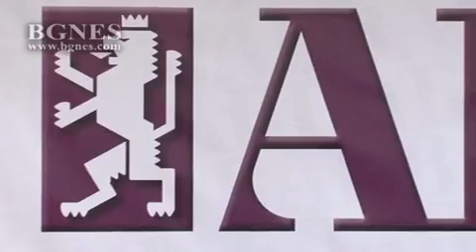Първанов: Очевидно, който владее държавната машина може да подреди пъзела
„Президентските избори чукат на вратата ни, което е необходимото, но най-малко основание, да разговаряме още сега за единна лява кандидат-президентска двойка на изборите догодина по същото време. Ще предложим механизъм, имаме и кандидатурите си. Но няма да обявим нищо преди да сме разбрали, ако това е възможно. Единението е само едната страна на въпроса на въпроса, левицата няма да има успех, ако не се промени дълбоко”, категоричен бе Първанов.  /БГНЕС